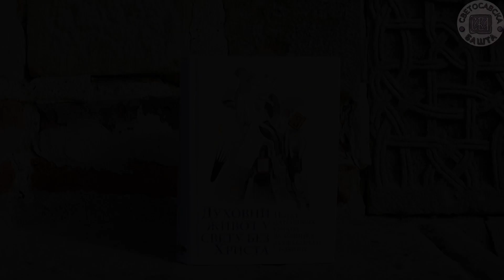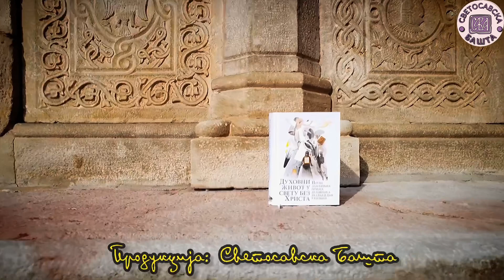Оче, не осећам смисао живота, шта да радим? - Духовни живот у свету без Христа